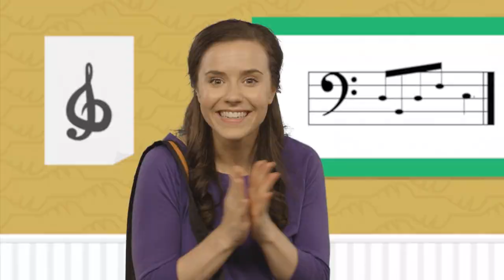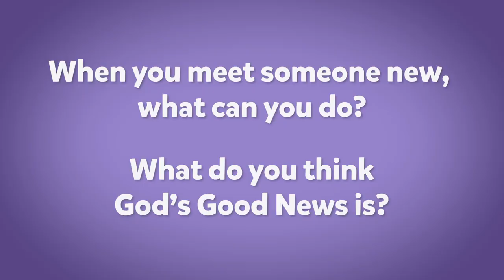Kids Church Online - January 15th - Ages 3-5